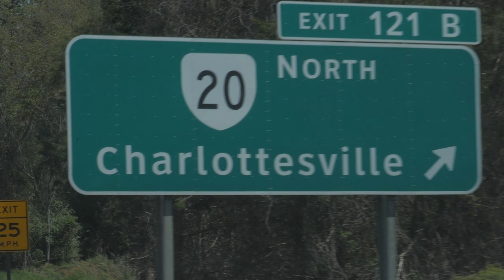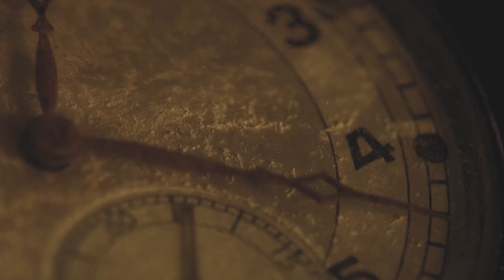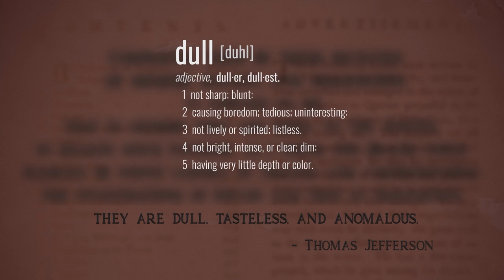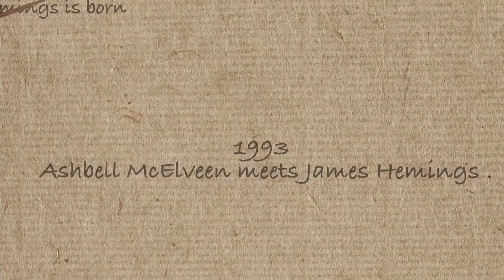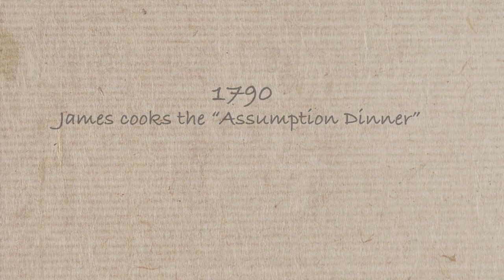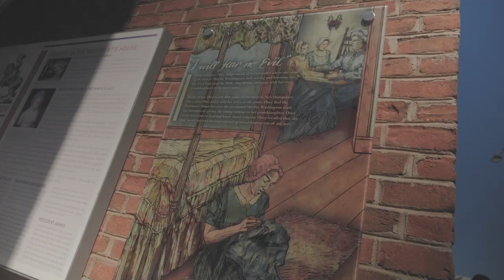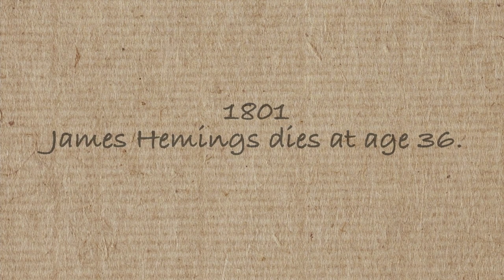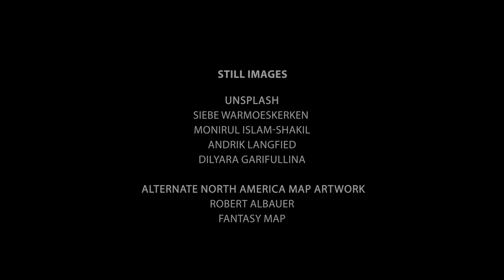The Slave Who Cooked for Presidents | James Hemings Ghost In America’s Kitchen | Documentary Central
The life, contributions, and erasure of America’s culinary founding father are explored by food historians, celebrated chefs, experts on race and the African American diaspora. Through their words and the persistence of a curious chef, Ashbell McElveen, the life of America’s missing icon comes into focus. Mac & Cheese, French fries, whipped cream, and many other foodie favourites disseminated from a slave kitchen in Charlottesville from the hands of America’s first master chef, James Hemings.